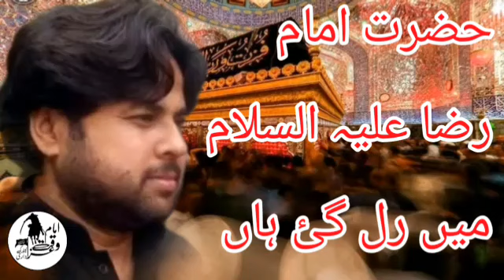Shahadat Hazrat Imam Ali Raza a.s 23 Ziqat 2023 New Noha Zawar Qurban Jafri New Noha Muharram 2023